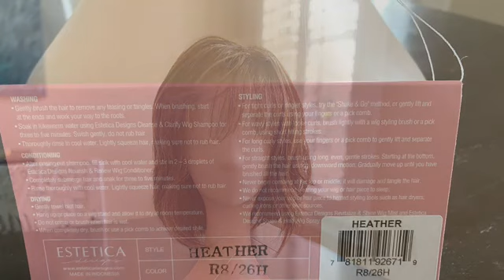Estetica Heather R8/26H Preview. First Impressions: LOVE IT!! Full review coming soon.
Preview on Estetica Heather R8/26H.  Intended to provide basic information on wig reviews.